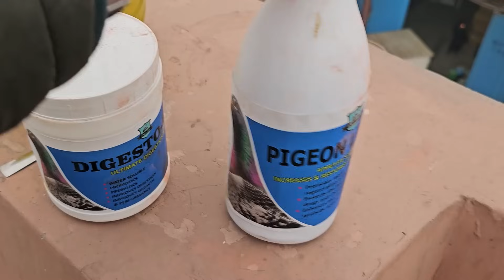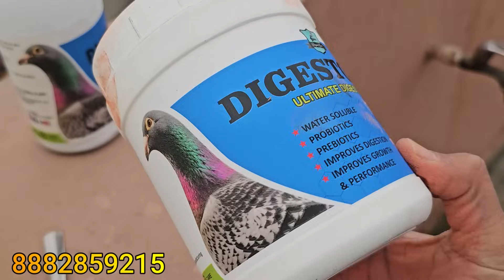HEALTHY BREEDERS AND CHICKS !! PIGEON CARE IN WINTERS.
VERSELELAGA PIGEON SUPPLEMENTS AND FEED